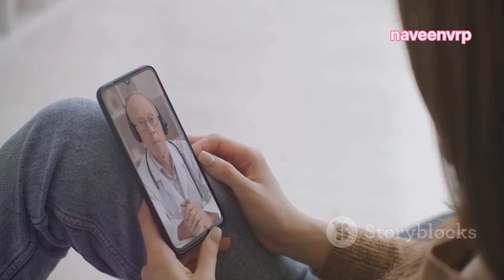Mpox Alert: Symptoms, Transmission & Prevention